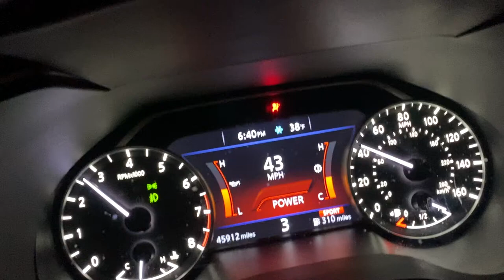تسارع ماكسيما 2017 Nissan Maxima Speed